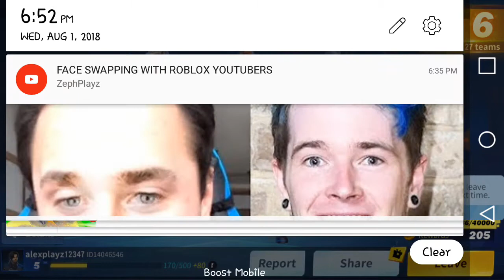August 1, 2018